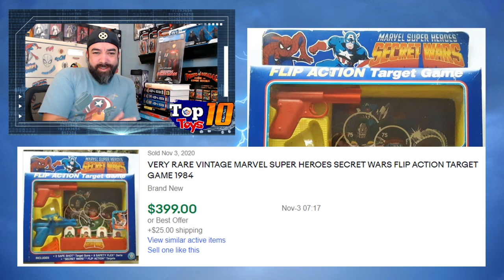Top 10 Secret Wars Toys - Best selling Mattel Marvel figures - Episode 10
These are the best-selling Secret Wars toys over the last couple months. Stick around for a few Honorable Mentions from the 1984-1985 Mattel Line.

I am not a toy expert, but I am an enthusiast. I have enjoyed toys for decades and buy them mostly for myself. As it is an emerging market, especially with the expansion of the AFA grading service, I am looking into it a bit more closely. This video series is my weekly look at different subjects within the Toy Market.

That said, let me know if you'd like to see more in the comments or hit me up on Instagram @dresden_files

Find more great comic book investing and entertainment content check out my articles including Dollar Bin Digging, Back Issue Backlog, New Release Recap, The Usual Suspects, Wizard Rewind, and my video contributions to 3 Comic Monte over

Also check out my pals over at Tales From the Flipside for even more great YouTube content, some of which I have had the pleasure to be involved in.

0:00 Intro
0:55 Secret Wars
3:50 #10 Black Suit Spidey
5:32 #9 Falcon
6:30 #8 Wolverine Black Claws
8:00 #7 Wolverine Silver Claws
8:56 #6 Spider-Man Red & Blue
9:55 #5 Hobgoblin
11:00 #4 Gift set
12:14 #3 Constrictor
12:55 #2 Electro
13:30 #1 Iceman
15:00 Honorable Mentions
19:17 Wrap Up